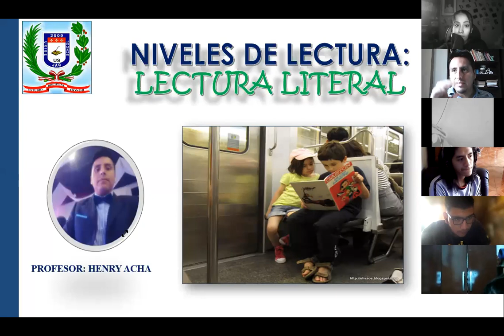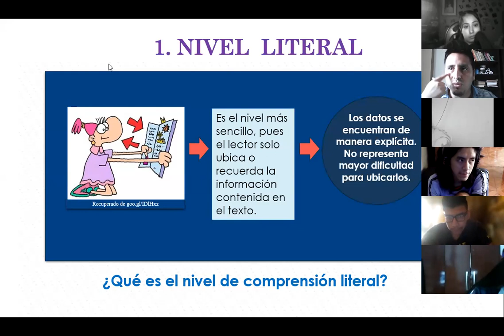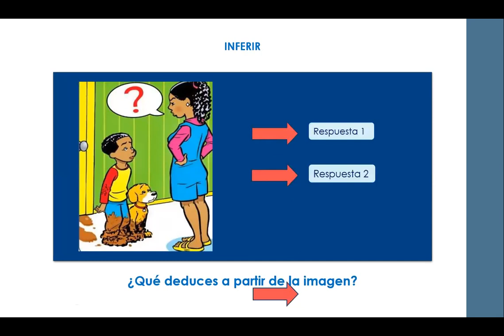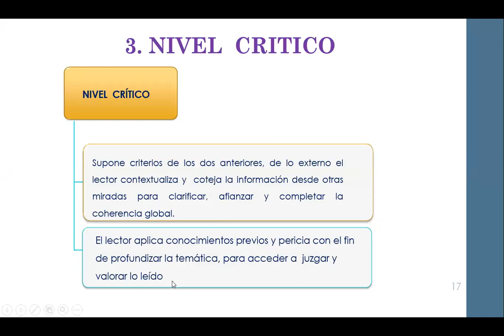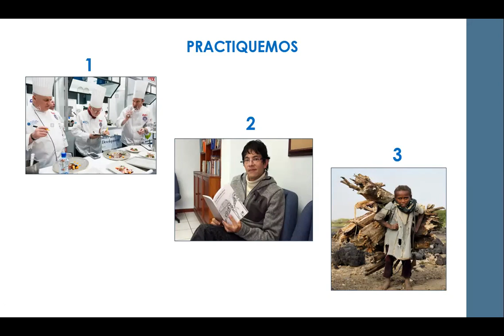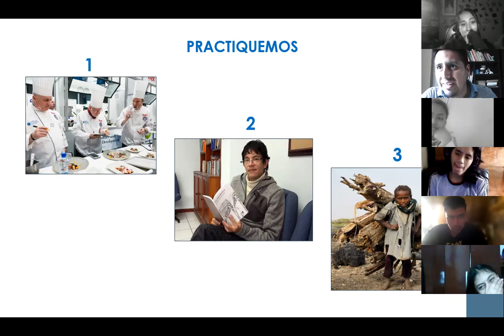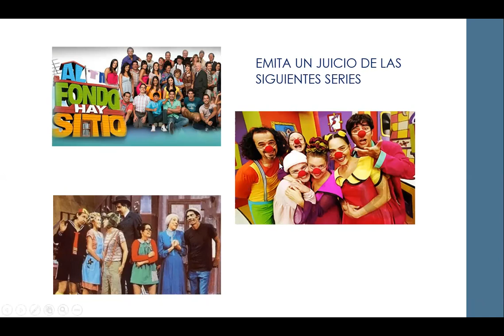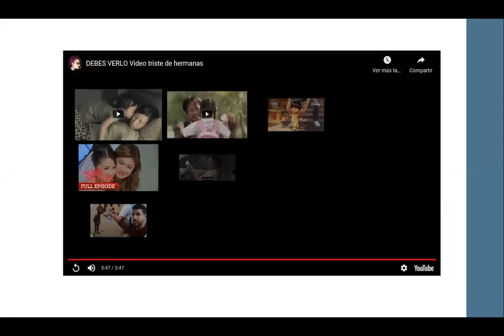5TO B LECTURA 2